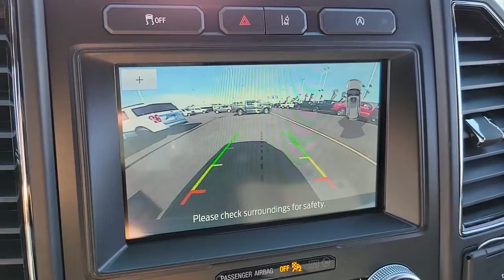New 2021 Ford Expedition XL Las Vegas, Bullhead City, St. George, Havasu, Pahrump, NV 00192779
Oxford White New 2021 Ford Expedition XL available in Las Vegas, Nevada at Friendly Ford. Servicing the Bullhead City, St. George, Havasu, Pahrump, NV area.

Friendly Ford
660 N Decatur Blvd

Oxford White 2021 Ford Expedition XL RWD 10-Speed Automatic EcoBoost 3.5L V6 GTDi DOHC 24V Twin TurbochargedbrbrRecent Arrival!